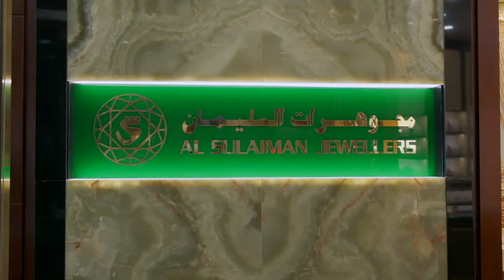Al Sulaiman Jewellers - Showroom Al Nasr St.